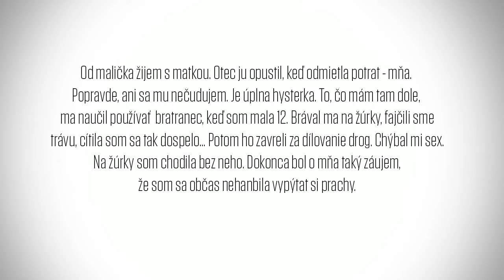AKADEMICKÝ GAUČ - Samovraždy a samovražedné pokusy mladistvých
Na našom akademickom gauči privítame psychologičku Evu Gajdošovú, odborníčkou na oblasť školskej a pracovnej psychológie, profesorka na Fakulte Psychológie PEVŠ. Hosťom bude aj Vlado Hambálek, psychológ, supervízor, metodik Ministerstva práce sociálnych vecí a rodiny, riaditeľ Coaching plus.